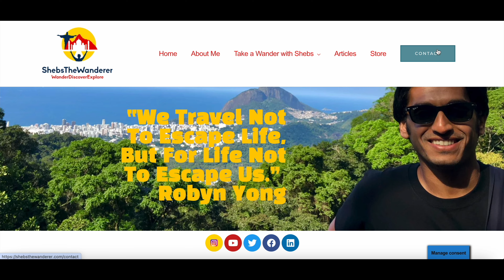Essence of Ramadan & is it on the Verge of Commercialism | Tharik Hussain's New Book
📘 About 'Ramadan Mubarak':
In this episode, I have a thought-provoking conversation with acclaimed author Tharik Hussain as we delve into the heart of his latest book, 'Ramadan Mubarak: A Little Inspiration for the Blessed Month.' 🌙✨

Tharik opens up about the significance of Ramadan in his life and shares the motivation behind writing this inspiring book. We discussed diverse voices, which include female voices and the British and Bangladeshi perspectives.

We also delved into whether Ramadan is on the verge of becoming commercially profitable for big businesses.

🌍 Get Your Copy:
Explore the 'Ramadan Mubarak' pages and immerse yourself in the wisdom and inspiration they hold. Whether you're Muslim or not, this book offers a universal message.

✅ Chapters
0:00 Intro
1:08 Welcome Tharik
1:57 Why is Ramadan important to Tharik
4:48 Why write this book
7:41 Importance of Female Voices
9:33 Examples of Voices
11:43 British & Bangladeshi voices
14:26 What phrases stand out for Tharik
17:17 Helping people with the book
20:19 Do you have to be Muslim to read this book?
21:17 Goal for the book
22:30 Is Ramadan becoming commercialised?
29:09 Where can the book be bought?
30:13 What's next for Tharik
31:10 Where to Follow Tharik & outro

✅  About Shebs The Wanderer.

Shebs Alom is a Broadcaster, Travel Writer, and podcaster.

He has worked on radio and has hosted a breakfast show on Africa's first and only dedicated travel radio station, Gallivant Radio. He has also co-hosted a breakfast show on Life & Style 88FM radio.

His podcast, Take a Wander with Shebs, has received international acclaim for its production and hosting ability and has been featured heavily on YouTube.

He has been featured for his work on the BBC, The Times, The Express, Travel Magazine, and  Marriot Bonvoy, to name a few.

Shebs is a Director of Voyagers Voice, a travel magazine, responsible for creating revenue, commissioning new writers, and being an editor & writer.

There are also hints and tips provided, and coming soon will be more of Shebs' actual travel adventures, where he will aim to deliver the best travel stories.

This channel aims to...inspire.

🔔 Join Shebs on a journey of exploration and discovery, where travel tips, inspiring stories, and hidden gems await